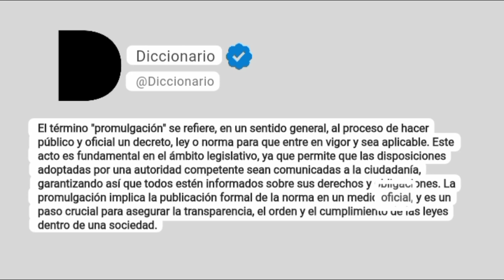Promulgación Significado En Español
El término "promulgación" se refiere, en un sentido general, al proceso de hacer público y oficial un decreto, ley o norma para que entre en vigor y sea aplicable. Este acto es fundamental en el ámbito legislativo, ya que permite que las disposiciones adoptadas por una autoridad competente sean comunicadas a la ciudadanía, garantizando así que todos estén informados sobre sus derechos y obligaciones. La promulgación implica la publicación formal de la norma en un medio oficial, y es un paso crucial para asegurar la transparencia, el orden y el cumplimiento de las leyes dentro de una sociedad.